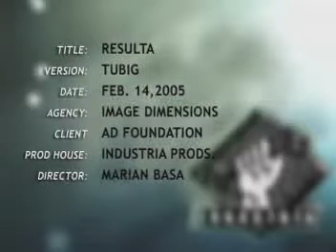Resulta 6 - "Tubig"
Advertiser: Philippine Government (for its 10-Point Program)